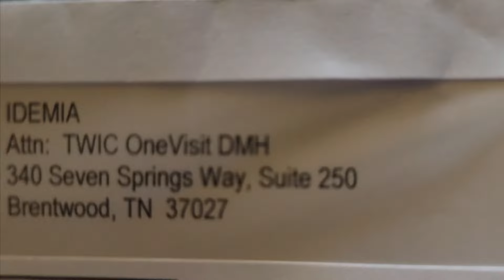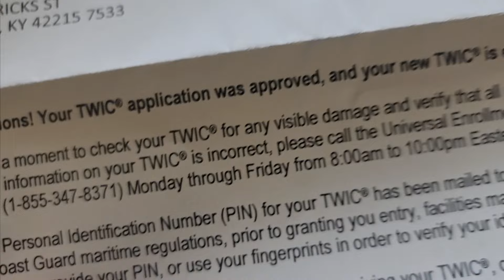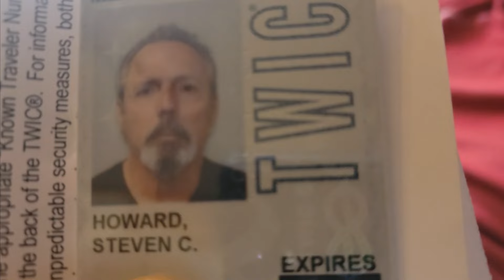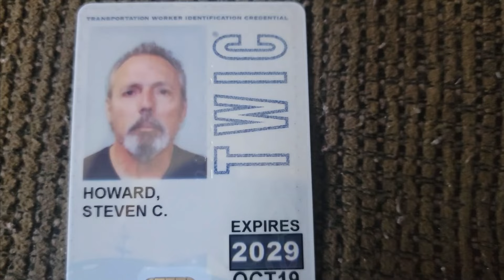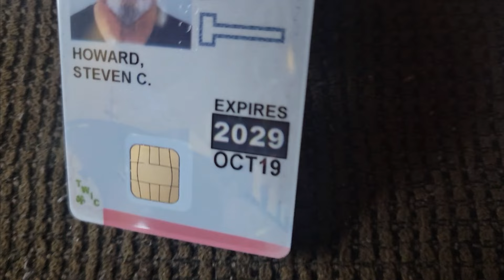TWIC CARD APPROVED! CHRISTMAS, NOT HALLOWEEN.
OCTOBER 31, 2024.